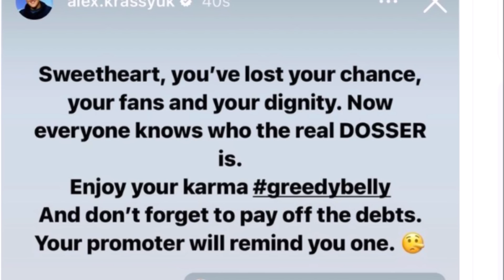Tyson Fury REMOVES Saudi Arabia and demands Wembley ONLY for Oleksandr Usyk fight!!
Latest Boxing News: Tyson Fury REMOVES Saudi Arabia and demands Wembley ONLY for Oleksandr Usyk fight.